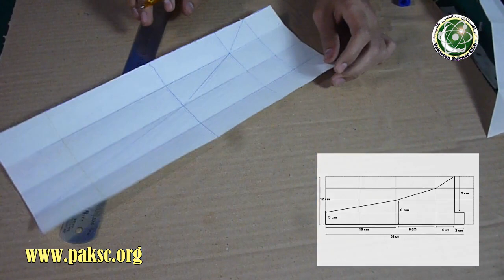How To Make Mini Wind Turbine - Urdu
Video Tutorial about windturbine construction in urdu.for more details and diagram

How to make your own Science Fair project DIY Wind turbine in Urdu, Mini wind turbine science fair project made from PVC pipe and bicycle AC electric generator this is HAWT horizontal axis wind turbine type. Project host Habab projects design ABDUL RAUF presented by Pakistan Science club